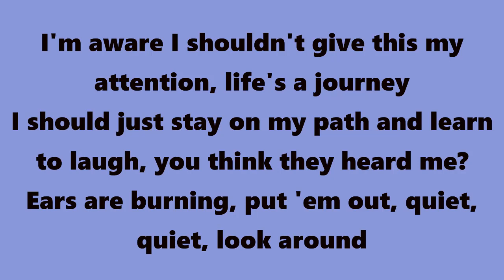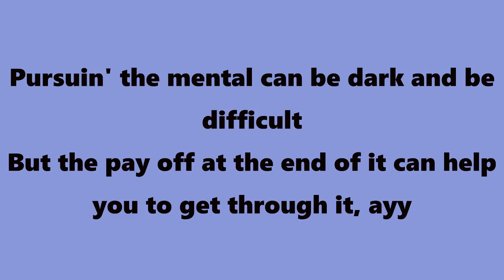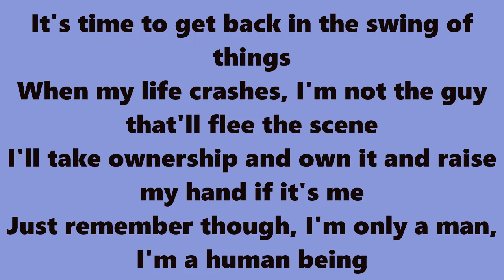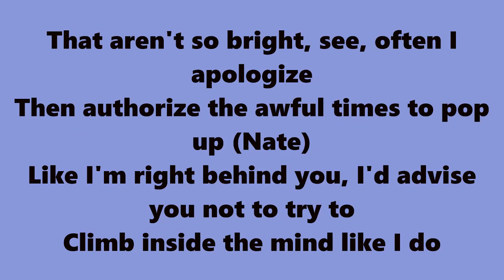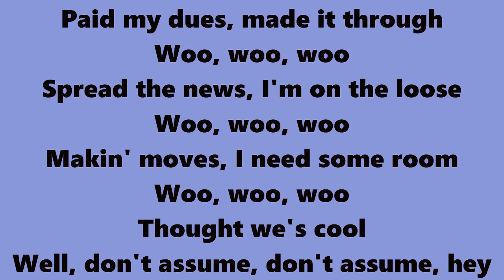NF - Paid My Dues (Lyrics)